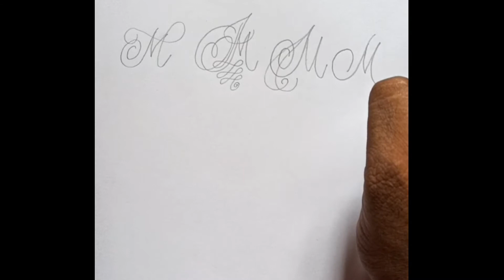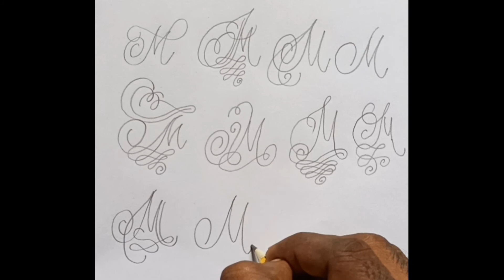HOW TO WRITE DIFFERENT TYPES 10+ ({ M }) USED SCRIPT FONT.........